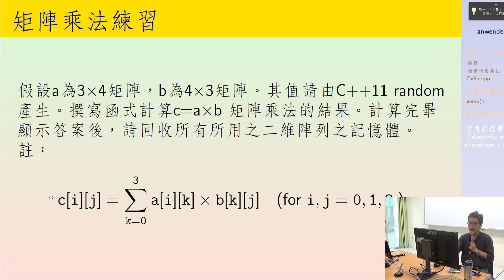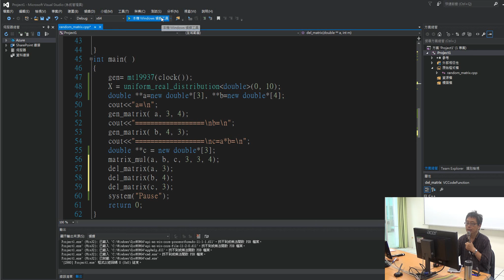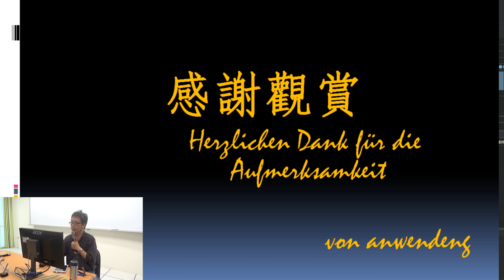C++STL random & matrix multiplication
Use C++ STL to generate random matrices,
and implement the matrix multiplication
使用C++產生亂數矩陣，並實作矩陣乘法